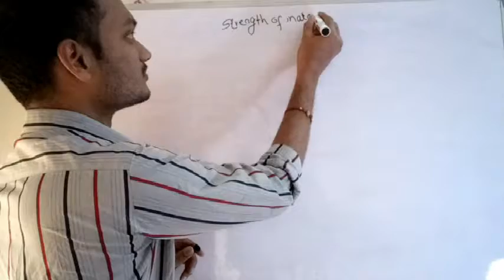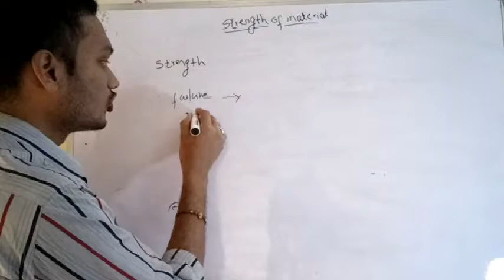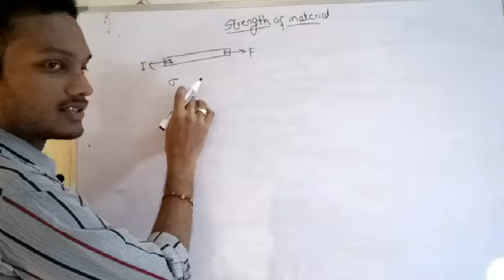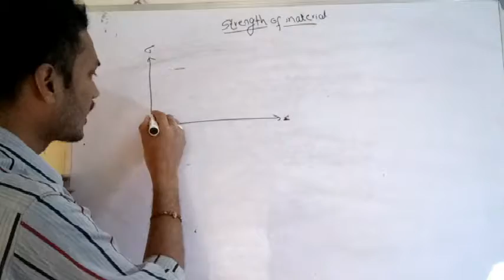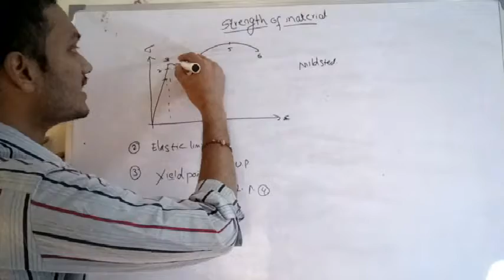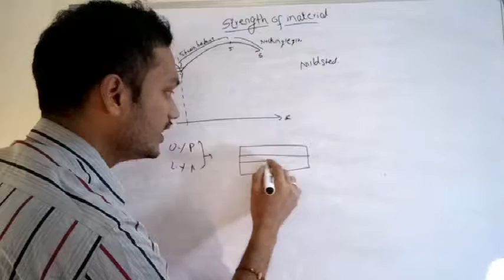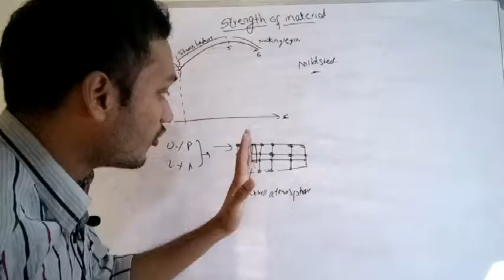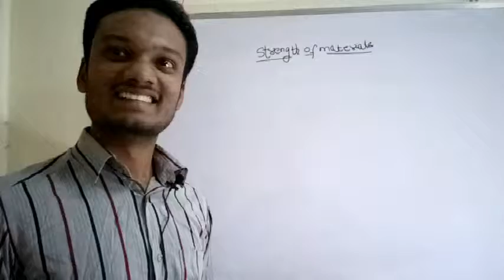STRESS STRAIN CURVE FROM STRENGTH OF MATERIALS